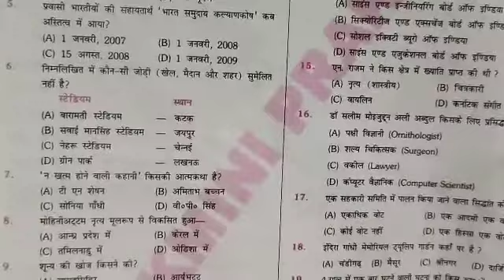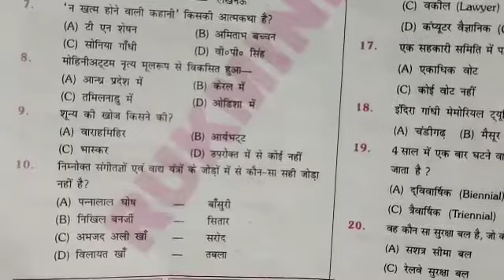STATIC GK -8 Railway NTPC CBT-2 Vikram Tutorial BD देखते रहिए सीखते रहिए